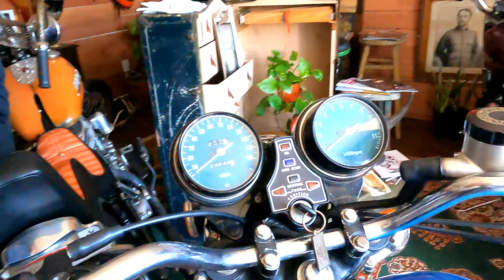#369 - Elvis Takes The Rental Hawg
030124 - Elvis was free to hang out but his Honda Shadow is currently down! But that didn't stop us from getting out on two wheels!

Make sure to swing by Beetle Helmets Monday - Saturday and let them know the Unaffiliated homies sent ya!